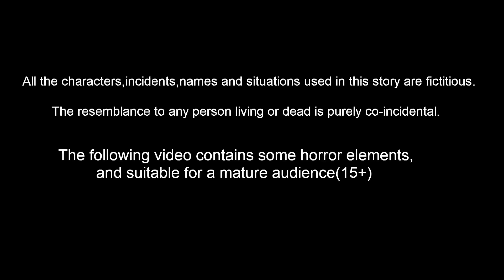পেটে নখ পালিশ গাছ | Bangla Cartoon | Bangla Stories | Story World Bangla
পেটে নখ পালিশ গাছ Episode127 | Bangla Cartoon | Bangla Stories  | Story World Bangla

Story Name        :
Story Writer    : Suresh and Ravi
Story Board      : Ravindra Borra
Character Artist  : Teja kasarla
Animators    : Mahesh, Prasanth , ratheesh, Satheesh
Editor      :  Purusotham Drivedhi
Sound Engineer   : Shiva